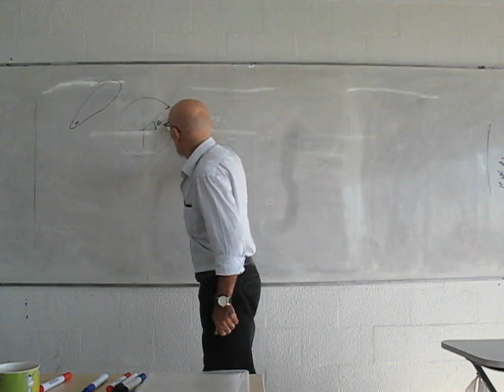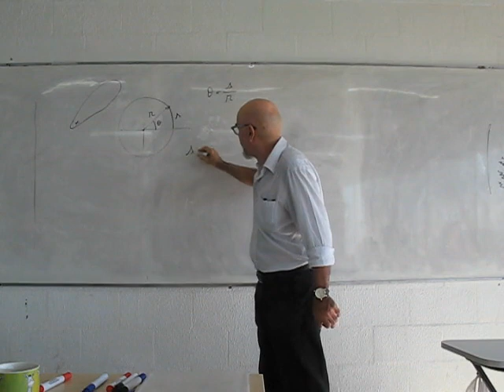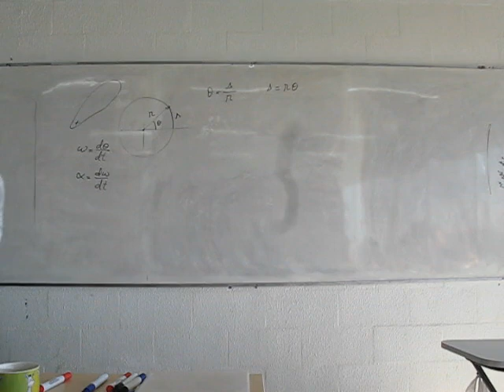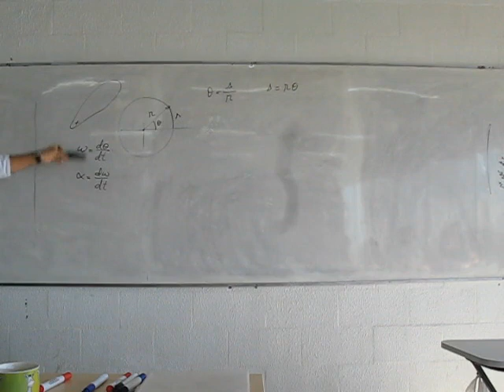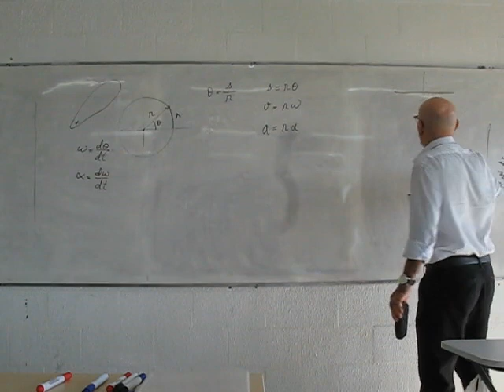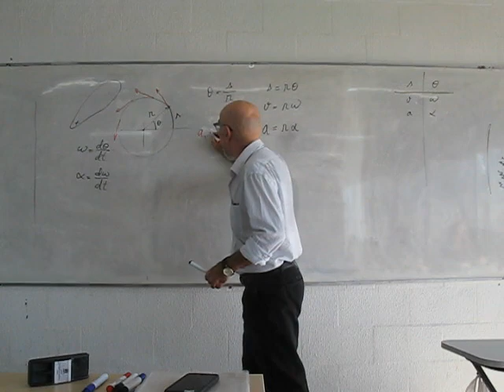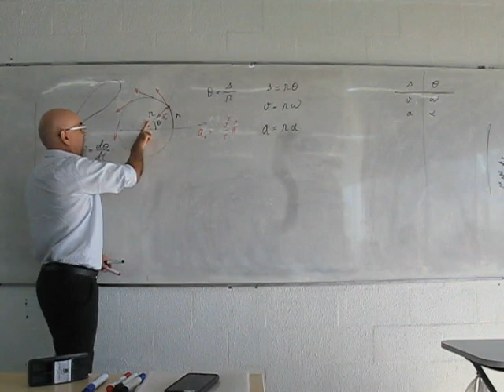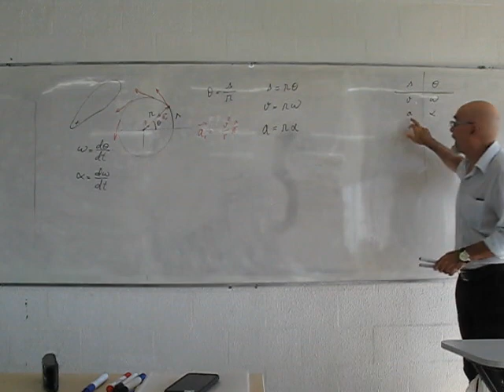V1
Cinemática da rotação